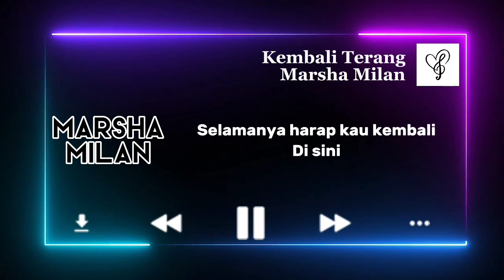Kembali Terang - Marsha Milan